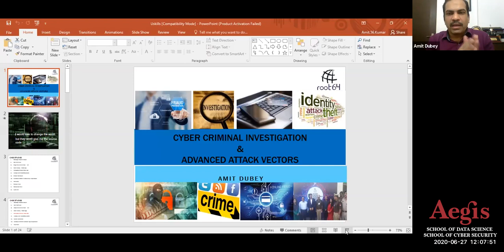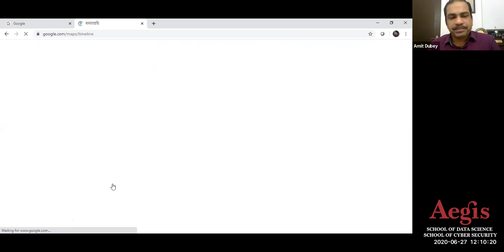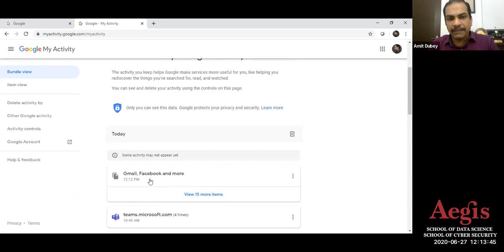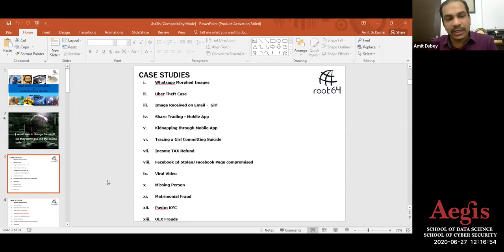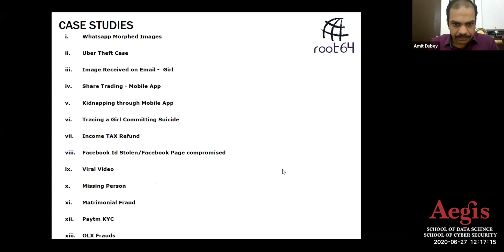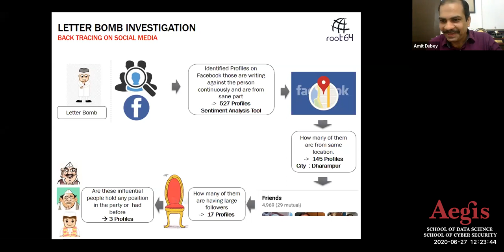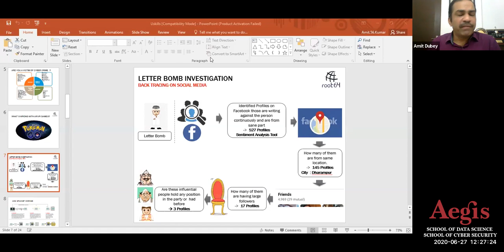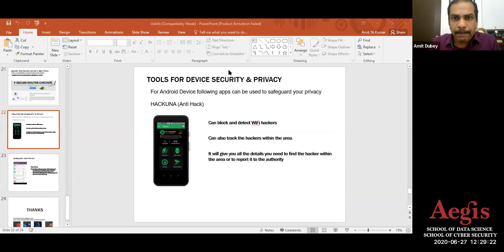Aegis Cyber Security Conference 2020 - Cyber Crime Investigation and Advance Attack Vectors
Hear from Amit Dubey, Author & Cyber Crime Investigator talking on Cyber Crime Investigation and Advance Attack Vectors